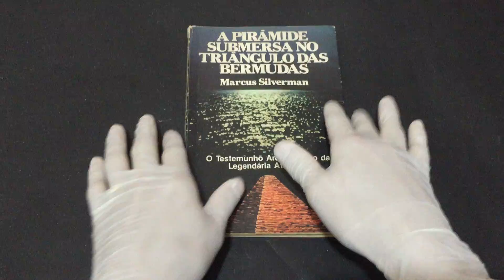IMG 1313A Prirâmide Submersa no Triângulo das Bermudas